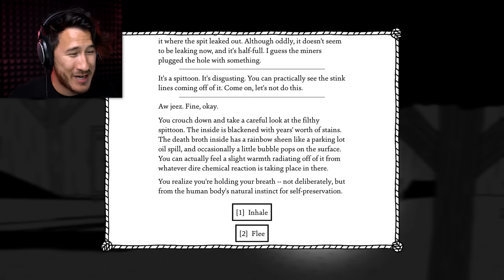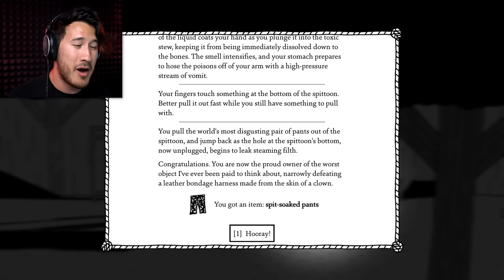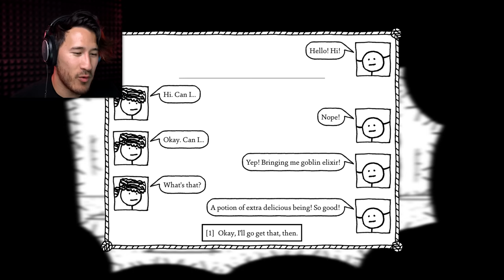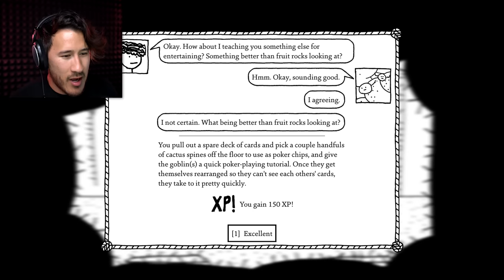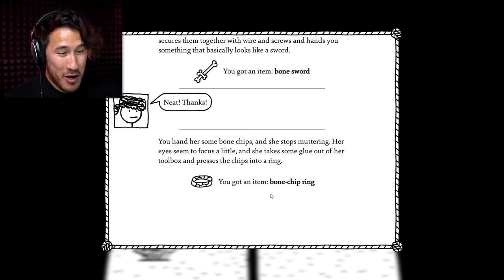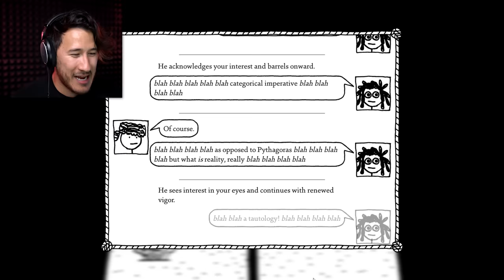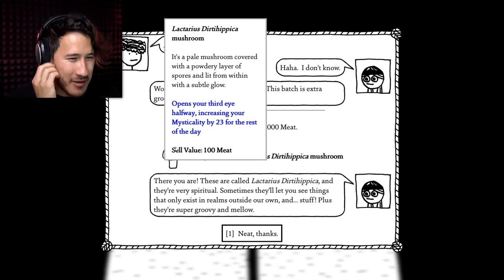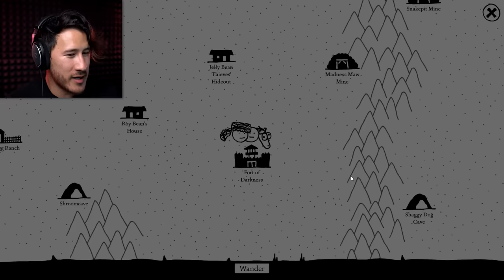EXCUSE ME, ARE THE WALLS MELTING? | West of Loathing - Part 10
Oh boy... I shouldn't have dug around in that spitoon...